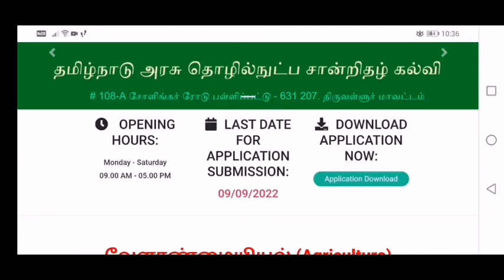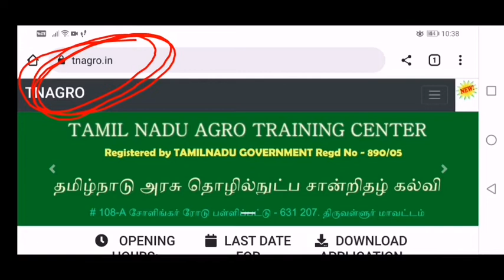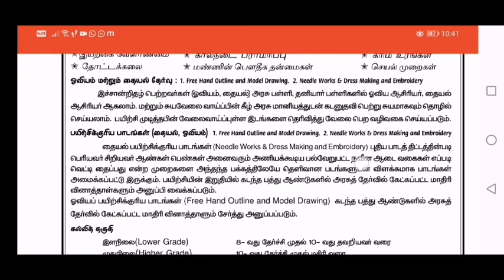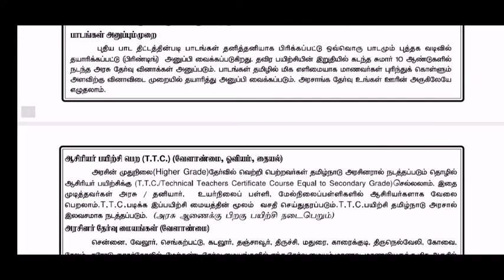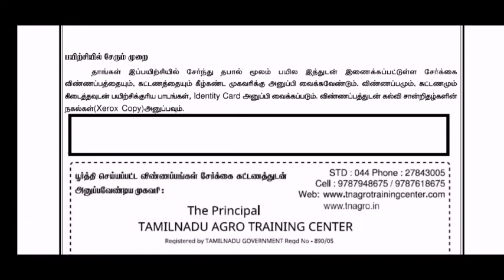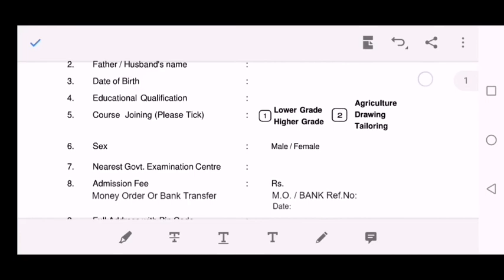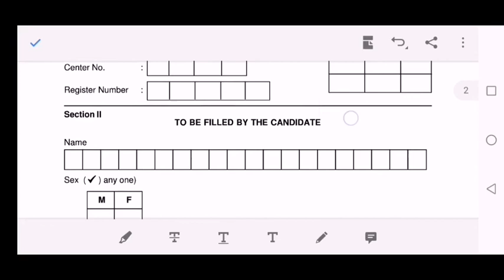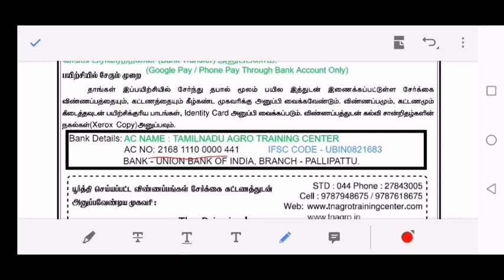😍10 ஆம் வகுப்பு படித்தால் போதும் 👀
Application link